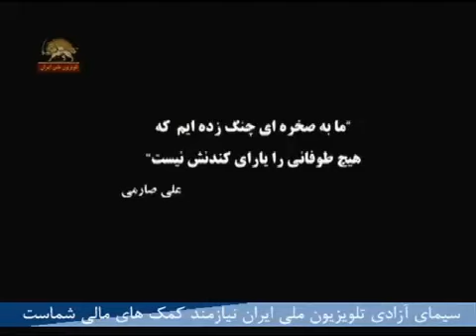سرود کهکشان اشرف - گروه کر ارتش آزادیبخش ملی ایران